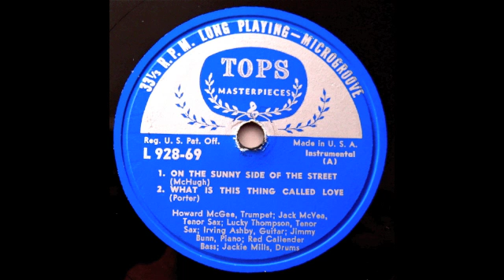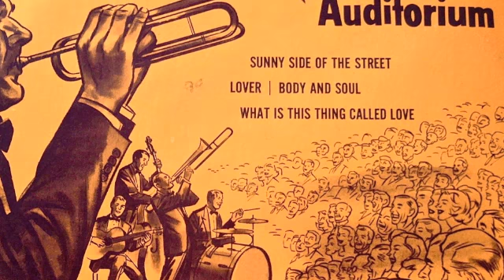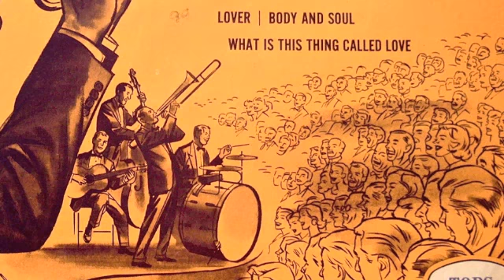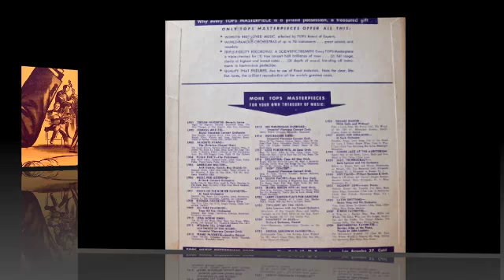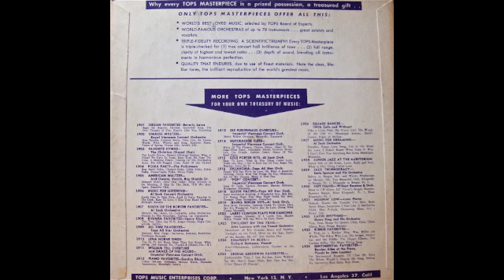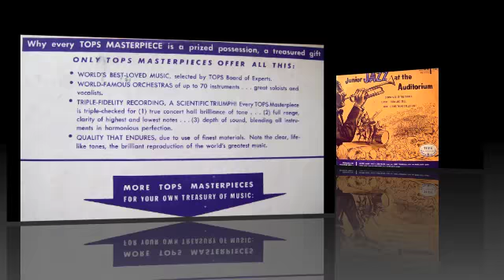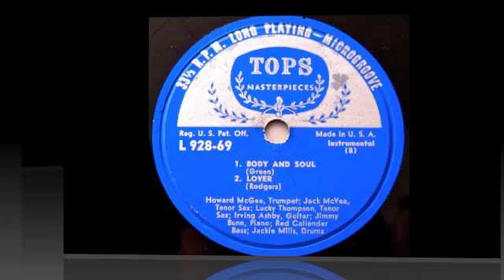Junior Jazz at the Auditorium. Howard McGee.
Tops L928. Junior Jazz at the Auditorium featuring Howard McGee, Jack McVea, Lucky Thompson, Irving Ashby, Jimmy Bunn, Red Callender, and Jackie Mills.

They sure blow their own horn about the quality of their albums.